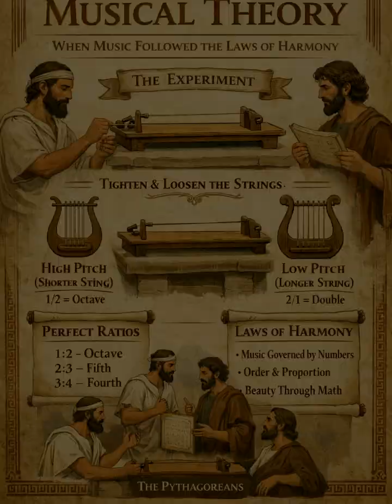When Humans First Used Written Musical Theory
Around 500 BCE in Greece, Pythagorean scholars documented mathematical relationships in music.